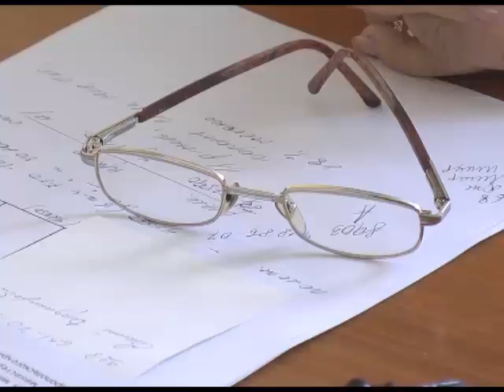Займ под 10% годовых